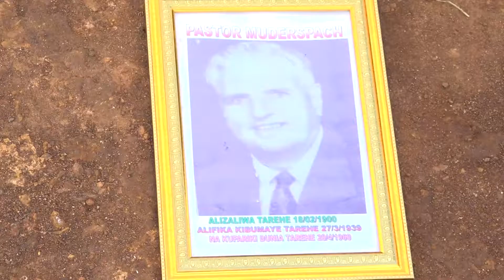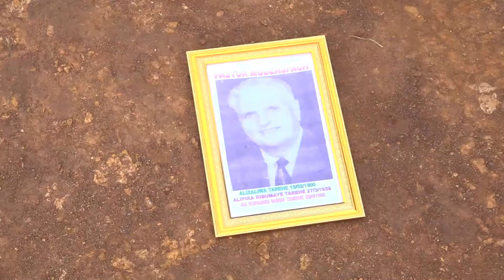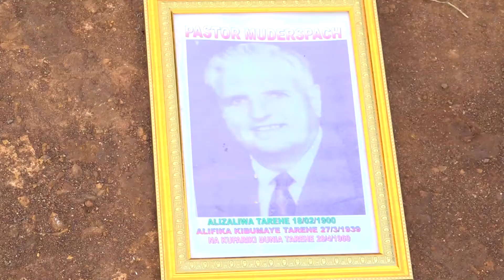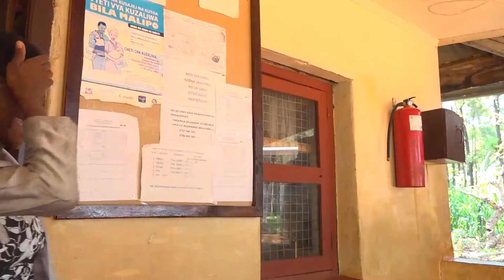CHOZI LENYE TAFAKARI ADHIMU. Jifunze juu ya Kanisa Langu La Kibumayi katika Historia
Lifahamu Kanisa langu la Kibumayi Katika Historia ya utume likiwa ni Kanisa mama kwa wilaya ya Tarime nzima.